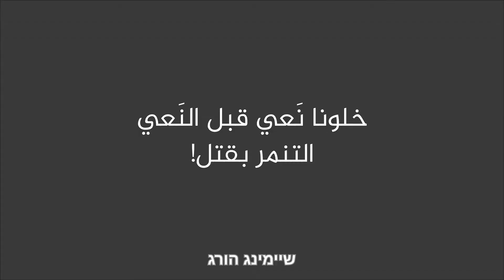קמפיין נגד הבריונות ברשת - יוזמות אברהם, סרטון שני, בית ספר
🛑נושא שחיים אותו ביום יום שלנו, אך כמעט אף אחד לא מדבר עליו !
בריונות ברשת 🛑📧

קמפיין חדש נגד הבריונות ברשת, סרטון ראשון, בית חולים 🗣

לקוח: יוזמות אברהם مبادرات ابراهيم
הפקת קמפיין : ליים הפקות Lime Productions
מפיק בפועל Sana Tanous
עוזר במאי: Hady Azaizy
צלם וידאו Amir Deeb
צלם מאחורי הקלעים: Vladimir Blinsky
תאורן @ashraf joron
אחראי סאונד Renzo Vargas
עוזר הפקה Emad Madah Aljowlany
מאפרת מלבישה וארט Mervat Hakroush
מנהל לוקישין Jamal Khalaily
לוקישין Rambam Health Care Campus (‎רמב''ם הקריה הרפואית‎)
עריכת אופליין Hady Azaizy
עריכת אונליין Amir Deeb
תסריט וקריאטיב: Salem Awad

תודה ענקית למנהלות השותפות למיזם קהילות בטוחות مجتمع آمن
Ruth Lewin Chen Ola Najami